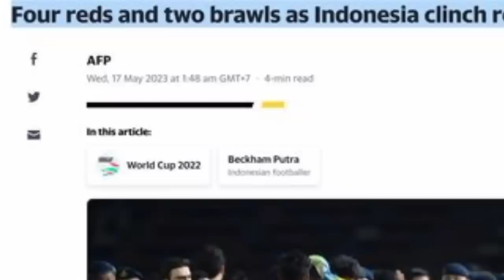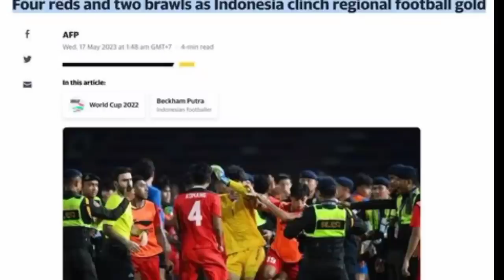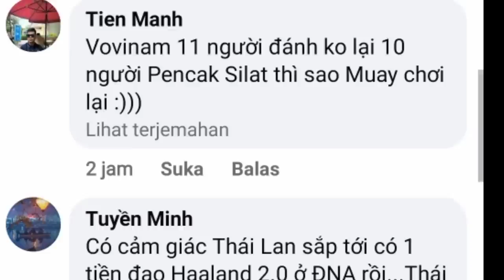Dihujat 1 Negara ‼️ Taktik Kotor Thailand Viral Di Dunia Sampai buat Malu rakyat Thailand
Timnas Indonesia